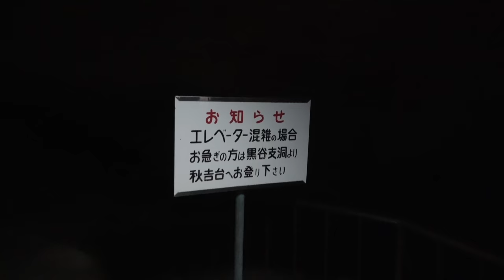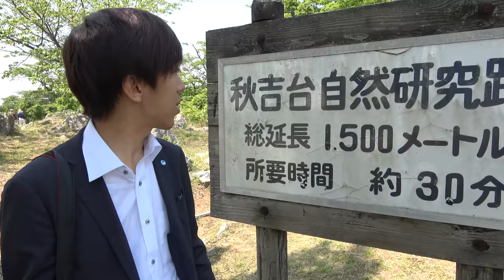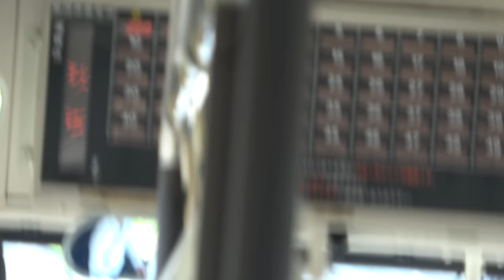【山口県】見渡す限りの草原 秋吉台を観光してきた【1905ハワイ15】秋吉洞→新山口駅 5/23-102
2019年月日